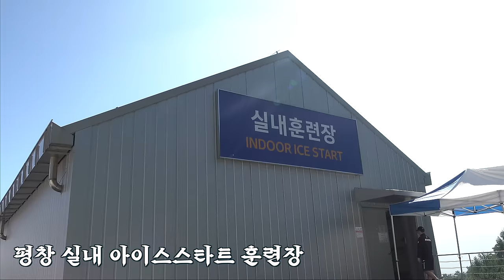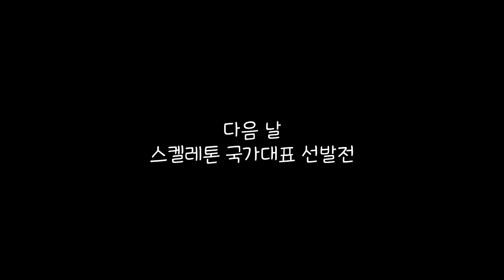진짜 일 내겠습니다... 국가대표 선발전 출전